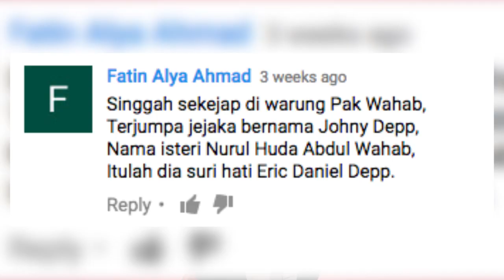Siapa caras lagu siapa ni? : HotScoop